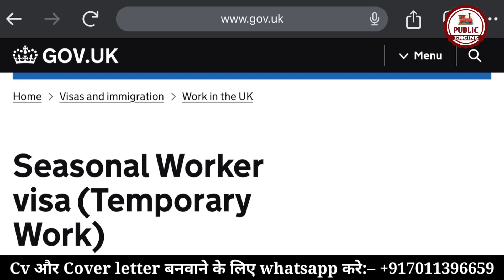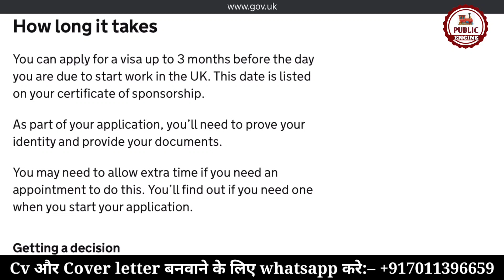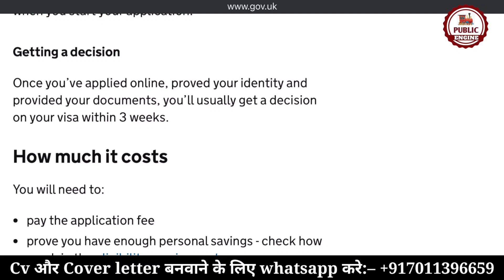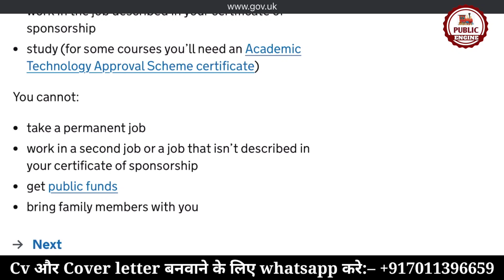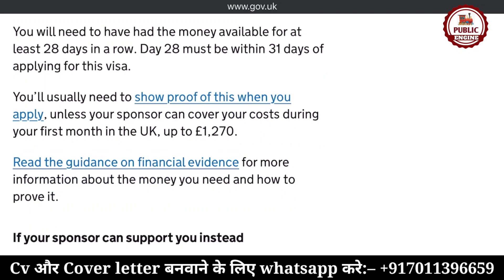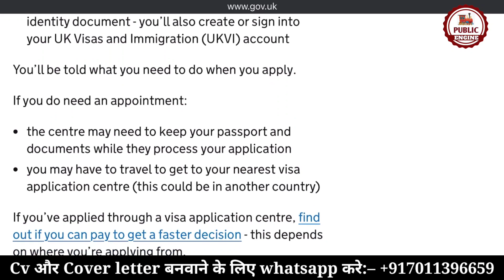UK Seasonal Worker Visa for Foreign Workers | How to Apply UK Seasonal Visa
This video is about UK Seasonal Worker Visa. In this video we are going to tell you all about the requirements, eligibility, documents and everything needed to get this visa. To know more watch the video till the end.

1. HOW TO APPLY JOBS IN EUROPE
2. FREE WORK VISA 2022
3. JOBS IN CANADA
4. CANADA JOBS FOR INDIAN
5. JOBS IN MALTA
6. MALTA JOBS FOR INDIAN
7. BEST JOBS FOR CANADA
8. 8TH PASS JOBS IN EUROPE
9. HOW TO MAKE FREE EUROPASS CV & COVER LETTER
10. HOW TO GET FREE WORK VISA

For Assistance:-
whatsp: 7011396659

Keywords for search:
How to apply UK Seasonal Visa , Who can apply UK Seasonal visa ?
What is Uk's Temporary visa ?
Who can apply UK' Temporary visa ? Latest UK news on labour Shortage ?
How to apply horticulture jobs in the UK from India ?
How to apply horticulture jobs in the UK from Nepal ?
How to apply horticulture jobs in the UK from Pakistan ?
when to apply poultry jobs in UK ?
Deadline for Poultry jobs from 18 October to 31 December
how to apply picking fruit and vegetables or flowers in the UK from abroad ?